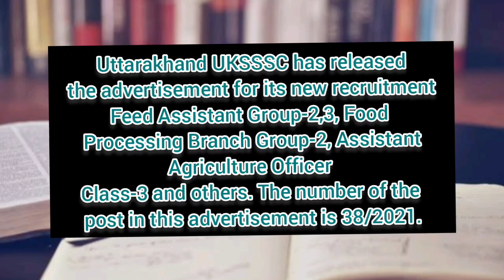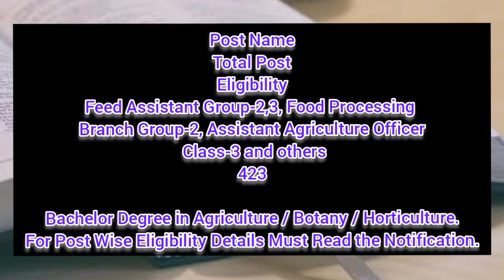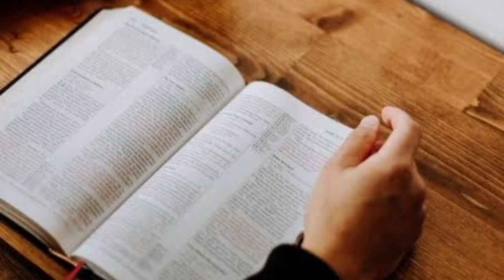UKSSSC 2021 Full information || Government job updated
This video is about UKSSSC 2021. I have provided all details about exam in this video. It's a Best informative video to get knowledge about how to apply , what are eligibility criteria,  last date to apply everything.

UKSSSC 2021
Government jobs bUpdate

3. Best Bank PO Coaching in Delhi Best Video of Today's